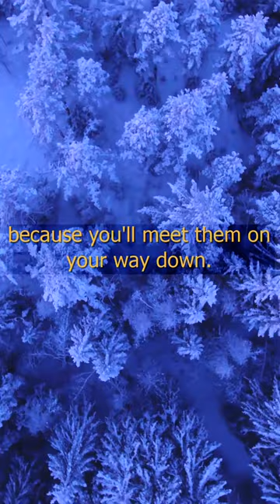Quote: Be nice to people on your way up because you'll meet them on your way down. --Wilson Mizner